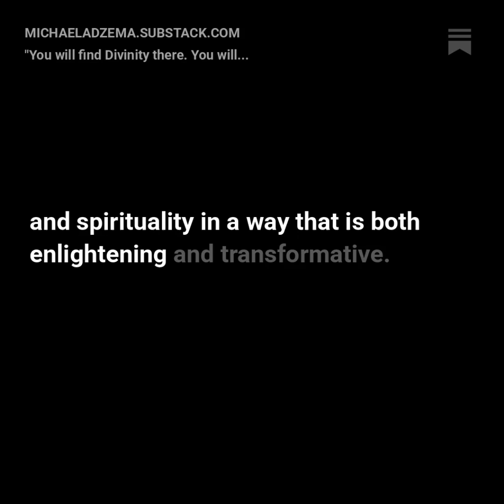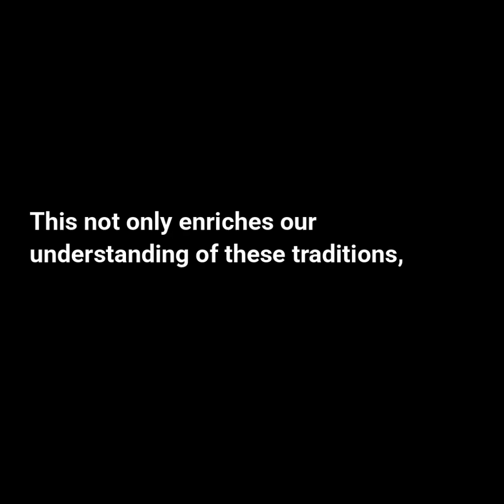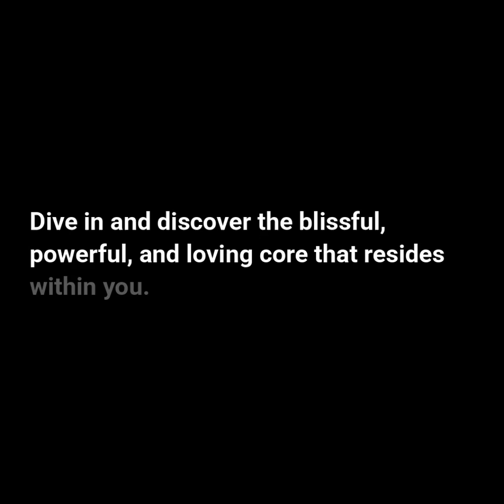You will find Divinity there How to acquire Dance of the Seven Veils II by Michael Adzema for free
"You will find Divinity there. You will also sense the path to be free, the way of ecstasy." ... How to acquire "Dance of the Seven Veils II" (2023) by Michael Adzema for free.

“The Dance of the Seven Veils II: Prenatal/Perinatal Psychology, Mythology, and Your Divine Self” by Michael Adzema is a profound exploration into the depths of our being, blending psychology, mythology, and spirituality in a way that is both enlightening and transformative.

In this third volume of “The Path of Ecstasy” series, Adzema delves into the concept of the Divine Self. He poses intriguing questions: Do we possess an inner core that is inherently positive, blissful, and interconnected with the universe? If so, how did we lose touch with this divine essence, and more importantly, how can we reclaim it?

Adzema’s journey takes us back to the very beginning of our existence, examining the psychological imprints from our time in the womb and the experiences surrounding our birth. He introduces the concept of “prenatal hell”, a period during late gestation that has profound effects on our psyche. This exploration is groundbreaking, as it sheds light on a phase of life that has been largely overlooked in psychological literature.

One of the book’s central themes is the idea of “pain grids” and “joy grids”. Adzema suggests that personal and spiritual growth involves navigating through these pain grids—facing, acknowledging, and reliving past traumas—to access the joy grids beneath them. These joy grids represent our deeper human nature, which is inherently connected to the divine.

Adzema also draws fascinating parallels between these prenatal experiences and the religious beliefs, mythologies, and iconographies of various cultures throughout history. This not only enriches our understanding of these traditions but also highlights the universal nature of the human experience.

Why should you read this book? If you’re on a journey of self-discovery, seeking to understand the deeper aspects of your being, or simply curious about the intersection of psychology and spirituality, this book is a must-read.

Adzema’s writing is both insightful and accessible, making complex concepts easy to grasp. His work encourages readers to embark on their own path of healing and transformation, offering a roadmap to reconnect with their divine essence.

So, if you’re ready to peel back the layers of your existence and dance with the divine, “The Dance of the Seven Veils II” is the perfect guide.

Ebook versions of the book are available for free, and the paperback is priced at cost, because of the urgency of this understanding in our current troubled world.

Dive in and discover the blissful, powerful, and loving core that resides within you!